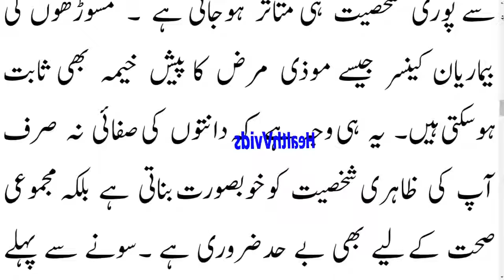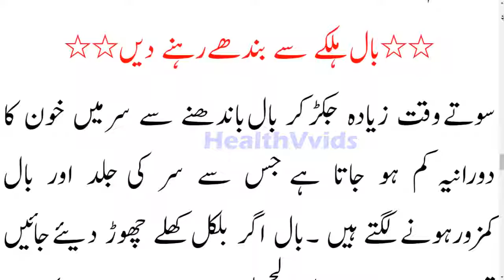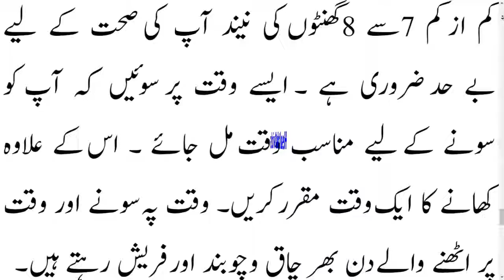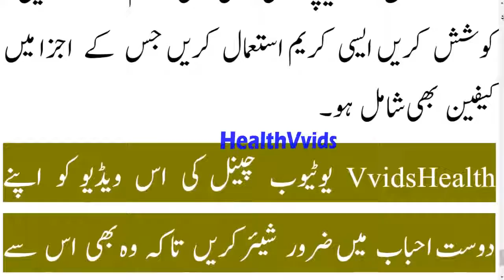7 Skin Whitening Beauty Secrets in UruHindi Simple Beauty secrets in urduHome Hemedies